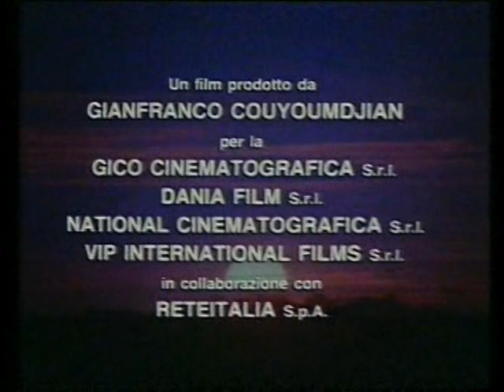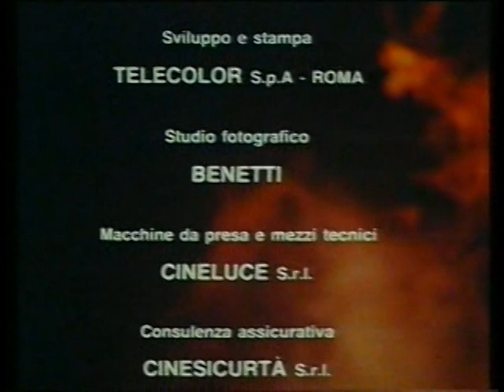Alien from the Deep (1989) - Italian Title/ Credits Sequence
Italian title sequence and credits for the 1989 Italian sci fi/horror/action hybrid "Alien from the Deep" directed by Antonio Margheriti.